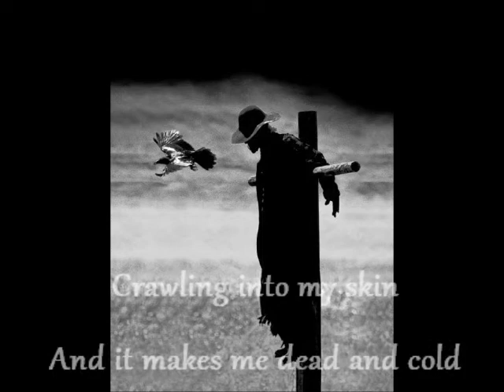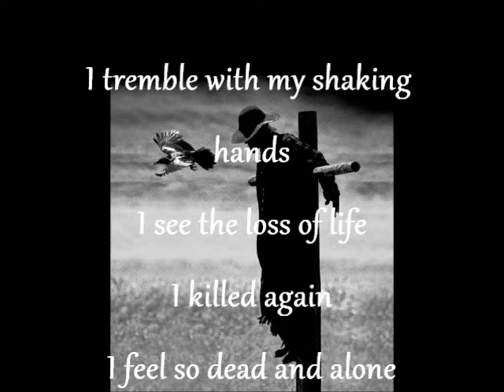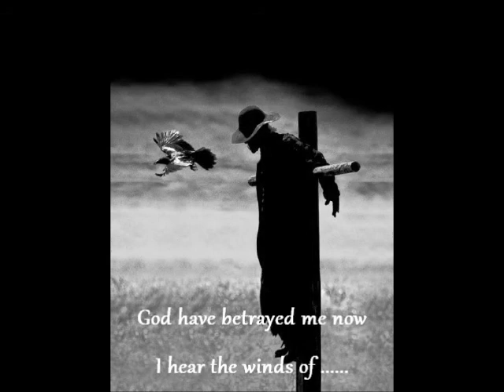The Pete Flesh Deathtrip "Burning Darkness" Mortui Vivos Docent"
Track taken from the album "Mortui Vivos Docent". Released by Pulverised Records in May 2013 on CD. Also on iTunes, Bandcamp and Spotify.